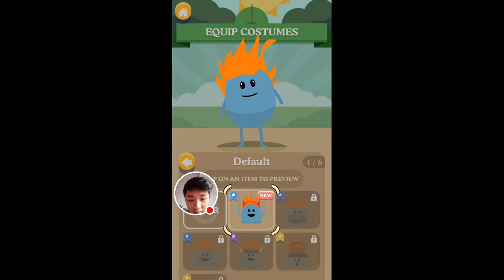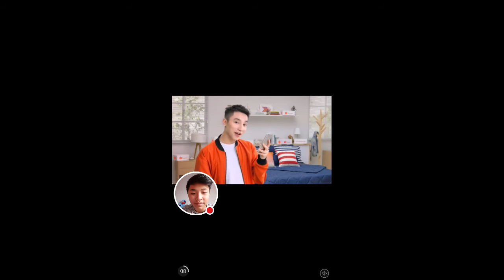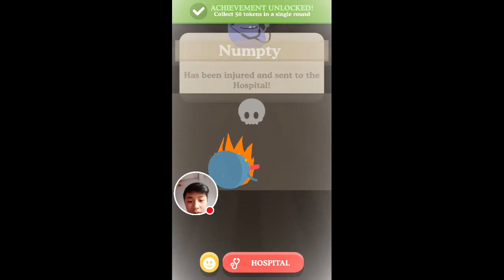dainghia25 Review game Dumb Ways To Die 3 World Tour - Mini game hay 2018